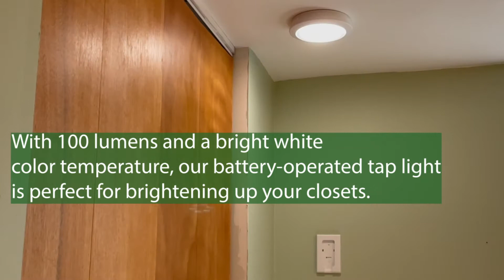LED Closet Tap Light with Removable Remote (BO1298-WHG-07LFR)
With 100 lumens and a bright white color temperature, our battery-operated tap light is perfect for brightening up your closets.